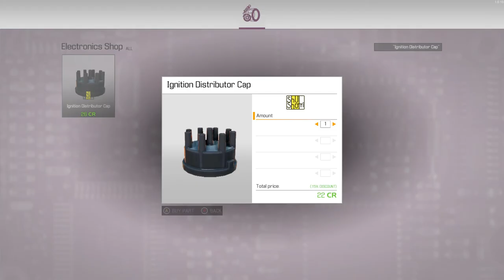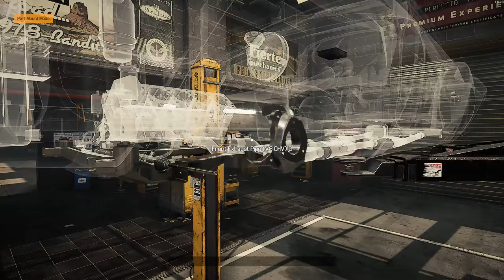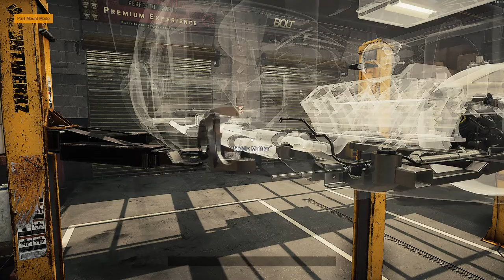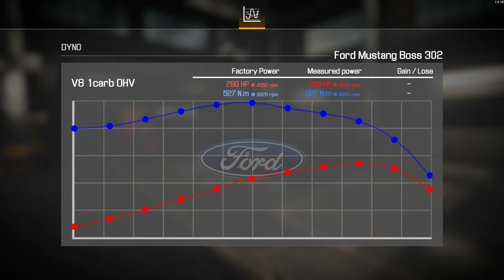Found rare Ford Mustang Boss at the dump and restored - Car Mechanic Simulator 2021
Restoration rare Ford Mustang Boss 302. Installing RTR package.